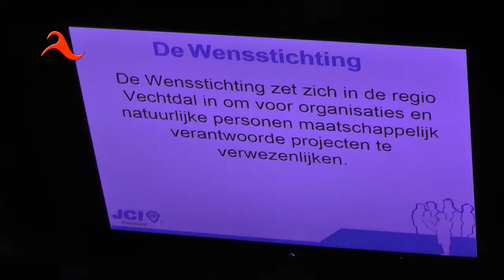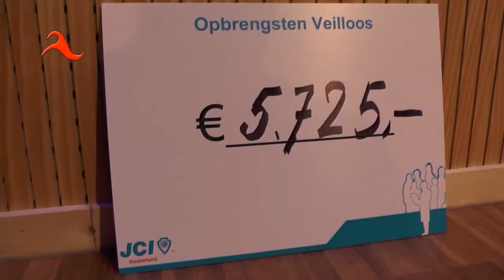Veiling Wensstichting Vechtdal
Veilingavond in De Baron voor de Wensstichting. De opbrengst van deze avond werd aan de Wensstichting geschonken. Deze stichting zet zich in de regio Vechtdal in om voor organisaties en personen maatschappelijk verantwoorde projecten te verwezenlijken.